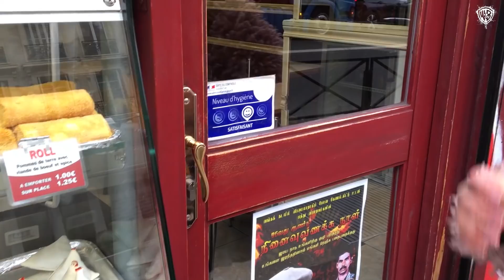ONEDAY with “LADY K” in PARIS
Je vous présente la fameuse et légendaire LADY K, ses crews aussi ne sont plus a présenter, 156 et tant d'autres. Petite virée parisienne comme à son habitude.

Avertissement
Nous n'encourageons pas, ni ne favorisons le vandalisme ou la destruction d'un bien public ou privé.
Nous faisons que documentez le milieu du graffiti

LIENS